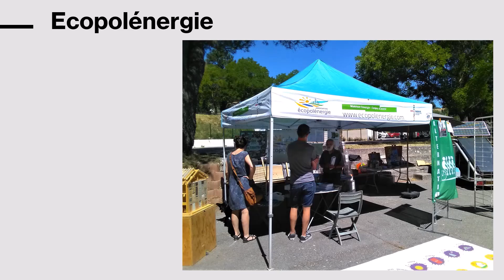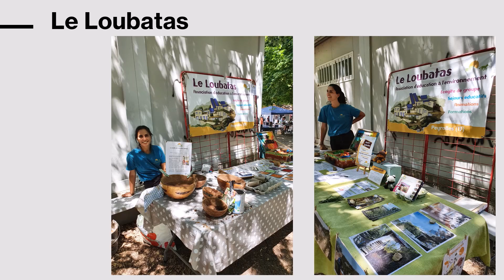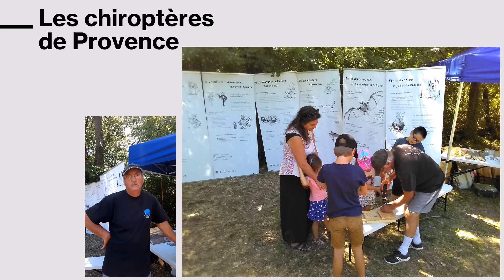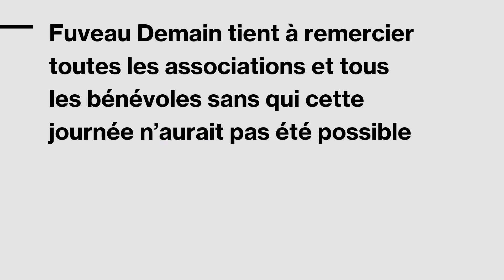LA FETE DE LA NATURE FUVEAU JUIN 2022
🌳  SAMEDI 11 JUIN,  la 2ème édition de la FETE DE LA NATURE organisé par l'association Fuveau Demain.
Au programme de la journée, 30 ASSOCIATIONS, de nombreux évènements, tous gratuits :
🌿 Des animations : balade à vélo, balade botanique, démonstration d’un four solaire, l’effet de serre, autour de la ruche, opération de ramassage de déchets, fabrication de lessive à la cendre, Grafitéria, Repair café, ...
🌿 Des ateliers et des jeux pour le jeune public : pliage de livre, quizz et puzzle sur l’environnement, plantations potagères, reconnaitre les plantes, roue de la nature, ...
🌿 Des conférences : sensibilisation au recyclage, conséquences des changements climatiques sur la gestion de l’eau en région PACA, comment les arbres nous révèlent le temps passé et à venir, les campagnes de l’ONG Sea Sheperd, ...